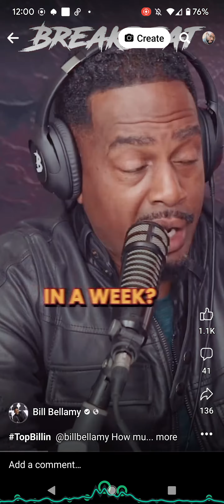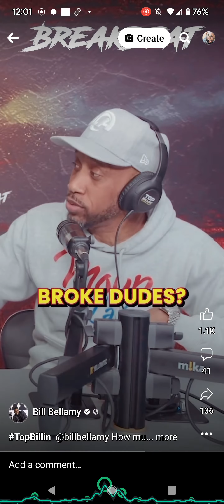March 30, 2023